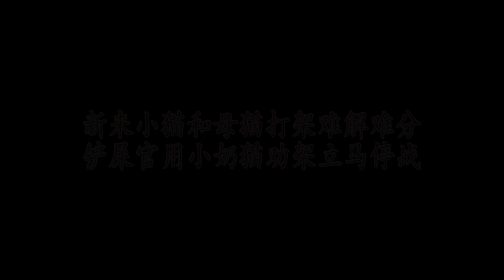新来小猫挑衅母猫打得昏天暗地，主人劝不好，小奶猫一出场全歇菜